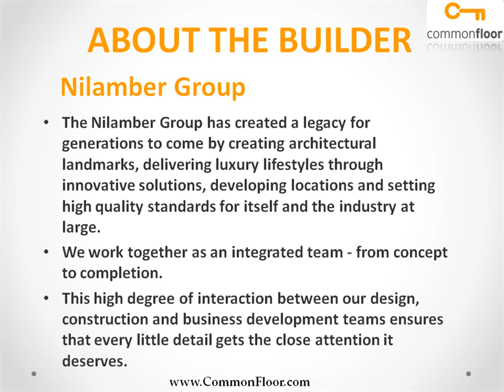Nilamber Riviera 2 Vadodara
Nilamber Riviera 2 is one of the popular Residential Developments in Vasana-Bhayli Road neighborhood of Vadodara. It is among the Ongoing Projects of Nilamber Group. The landscape is beautiful with spacious Houses.